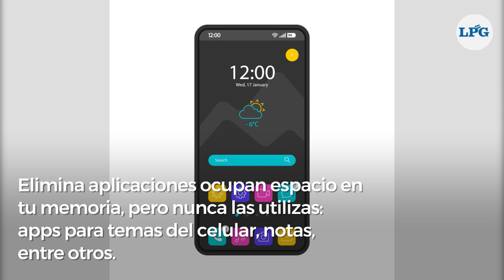Conoce las apps que debes eliminar de tu celular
Las aplicaciones en el móvil pueden ser muy útiles y también un peligro de ciberseguridad. Por ello, es recomendable tener instaladas solo las que necesitamos.

¡Visítenos!